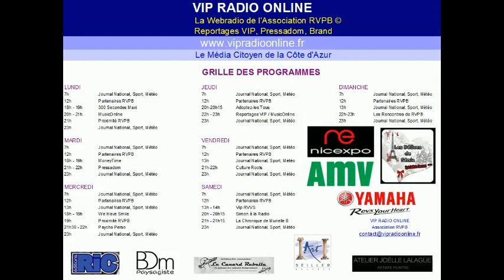Rallye de Monte Carlo 2016 WRC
Emission Radio ReportagesVip sport spéciale : Rallye de Monte-Carlo 2016 WRC du 18 au 24/01/16

Présentation : Jérôme, Jean-Claude et Jean-Louis
Interviews : Sébastien Ogier, Jean-Pierre Ballet
Programmation musicale : M.Boudax